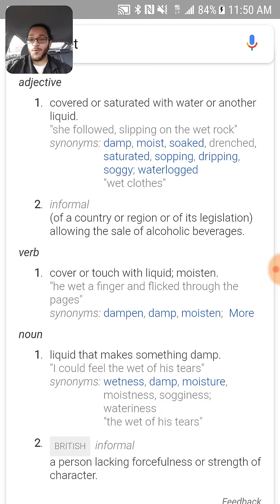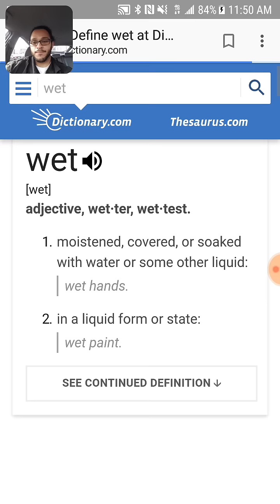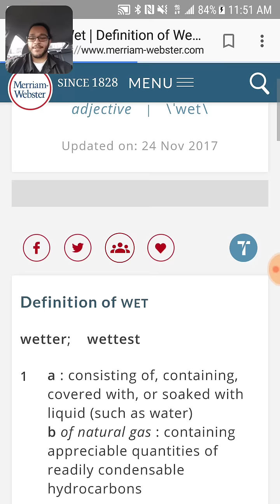WATER IS WET! NO MORE ARGUING!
Water is the literal definition of wet. Click the link, Merriam-Webster dictionary, scroll down to definition 2 of Wet as a noun. IT IS LITERALLY WATER.